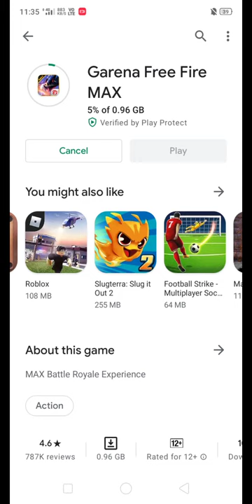hello guys free fire Max is back in our Indian servers .like share and subscribe♥️♥️♥️